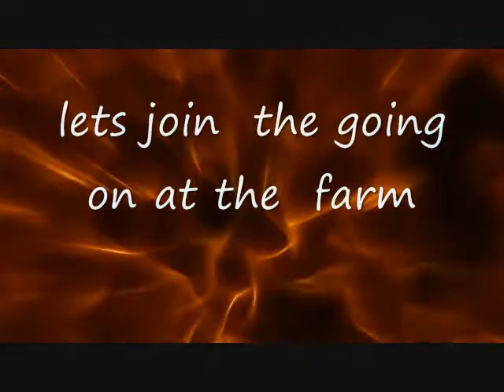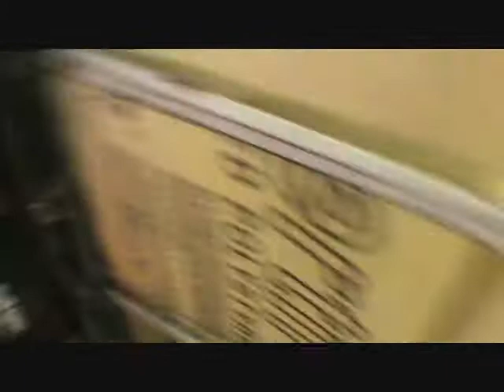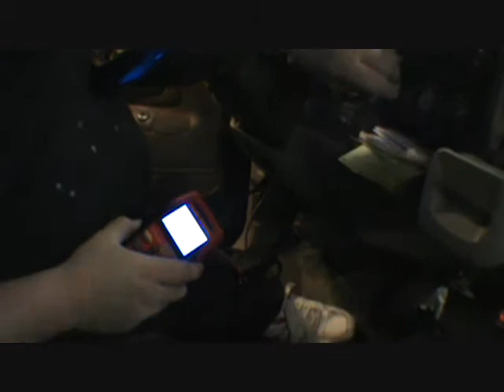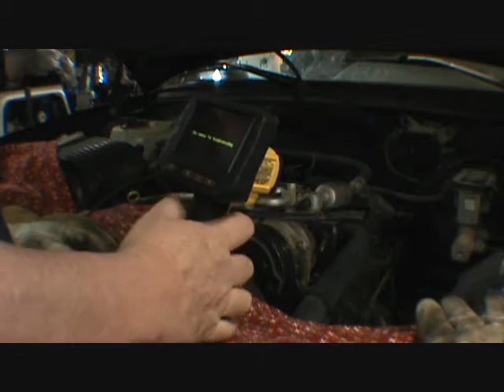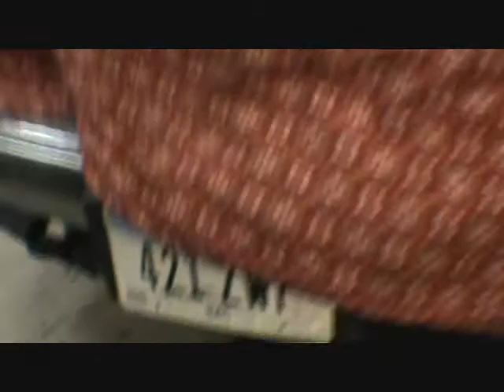new custom made tools and farm time and then a busted truck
well started the day off with a new tool custom made,then kid wanted to play in the snow i cleaned more parts for the heads and then worked on the 96 gmc  changed oil and cleaned dist cap and then backed it out and cleaning up floor seen some green go out and wel watch and see